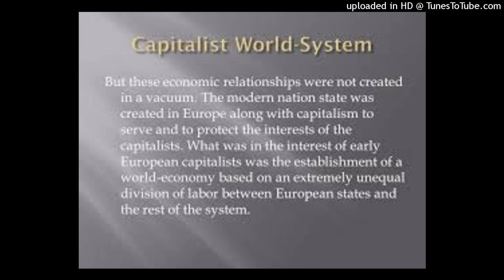A capitalist system can’t exist within any framework except that of a world economy! Substantiated t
A capitalist system can’t exist within any framework except that of a world economy! Substantiated this argument with reference to Immanuel wallerstein?